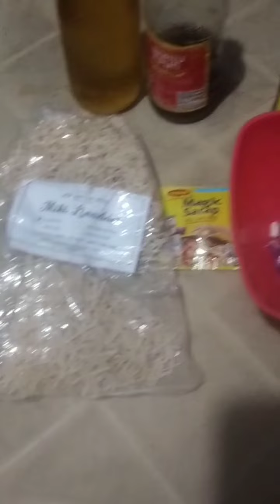lutong bahay miki niladdik with a twist of sardines Anthony mix tv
lutong bahay Miki niladdik with sardines